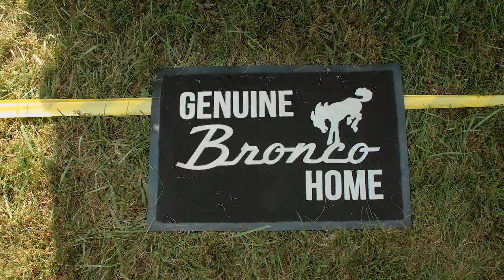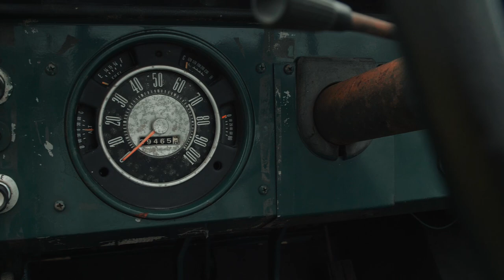The BIGGEST Bronco Super Celebration East Turnout EVER! + Overland Bronco Reveal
Yes...it's been over a month since this event...and yes, we are just uploading this video now. While it might be old news, it was still a great time out at the event. As usual, we had a blast! From the 2020 Overland Bronco reveal to surprising Mike Clouds, this Super Cel was definitely one for the books! It was great seeing everyone again and talking Bronco! We hope to see you all next year!

Snag some of the best looking Bronco apparel here!(Hurry while it lasts!)

Joel 2:4